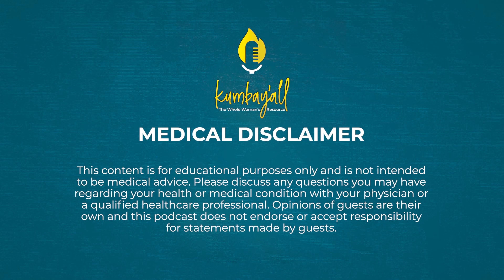What is a Birth Doula and Why Should You Hire One - with Colleen Goidel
If you have a midwife or doctor attending your birth, why would you need a birth doula? Listen in to learn why and much more!

This episode is the first in a two-part series about doulas. Today we’re going to learn about birth doulas and why you’d want to have one on your birth support team. Episode 58 will be about postpartum doulas - and if you didn’t know that there’s such a thing as a postpartum doula, you’ll definitely want to listen to that episode too!

Our guest, Colleen Goidel, has supported hundreds of laboring, postpartum, and breastfeeding clients over the past two decades. She has great information and insight to share!

In Kumbay’all episode 57 Colleen discusses:

- What a birth doula is and what they do
- Why it’s so helpful to have a birth doula
- How birth doulas can help birthing people with pain management
- How to feel empowered even if your birth doesn’t go the way you planned
- What benefits a birth doula offers that might be difficult for a friend or family member
- What things to consider when deciding who to have at your birth
- What the process is like when you hire a birth doula on her team

About Colleen Goidel:

Colleen Goidel, CPD(CAPPA), CLE(CAPPA), CBE(BFW) is a certified postpartum doula, ‘Birthing From Within’ certified childbirth educator, certified lactation educator, newborn care educator, and the co-founder of Two Doulas and You. Colleen has also developed a full-spectrum education program that includes evidence-based childbirth, lactation, and newborn-care classes. Inspired by her own experience as a parent and grandparent, Colleen is passionate about helping expectant and new parents discover and manifest their birth, feeding, and parenting priorities without judgment, and with an open heart and mind.

We love hearing from you and we appreciate your support!

TwoDoulasandYou.com - learn more about how you can work with Colleen or take her classes
ProgressivePelvicEducation.com - check out Amanda’s current course offerings and get on the wait list for her homebirth prep course!
@progressive.pelvic.ed on Instagram or Facebook
RenewPelvicHealth.com - Amanda’s practice in Atlanta, GA
@renewpelvichealth on Instagram or Facebook